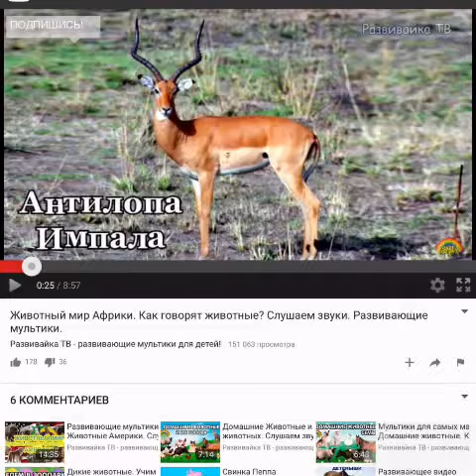День туриста в летнем лагере центра Мир Лигров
ИКТ-технологии в дополнительном образовании. Центр Мир Лигров.